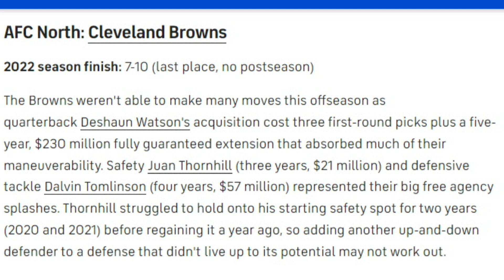National Media's Unusual Rationale on Why Browns Will Finish Last in AFC North - Sports4CLE, 7/18/23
Dave Bacon and Casey Kinnamon respond to why CBSSports.com suggests the Browns will finish last in the AFC North.